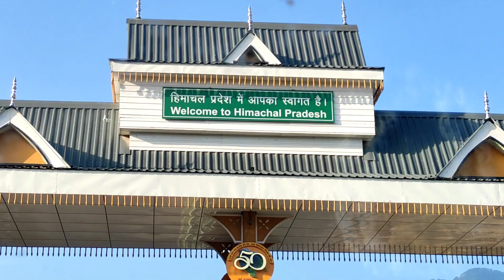Chai Peene Pahuch Gye Pahaado ⛰️ Mein 😍| Ankush Malik Vlogs